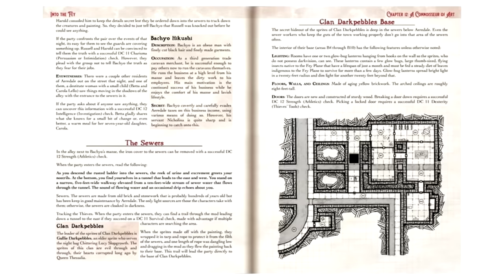How to torture your party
I saw the costume and I couldn't resist